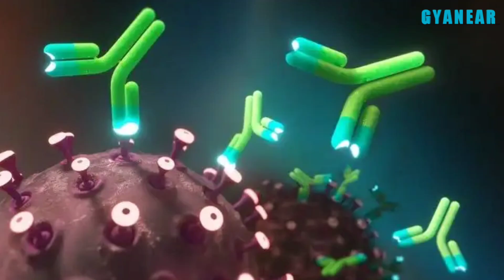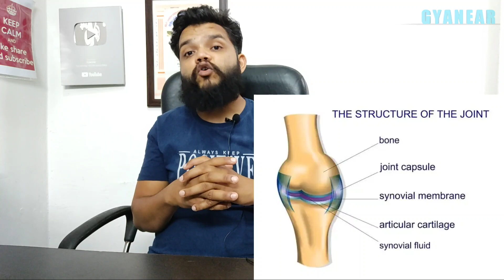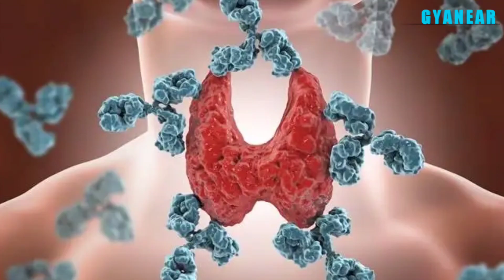Autoimmune Disease In Hindi | Thyroid, Rheumatoid Arthritis, Multiple Sclerosis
About This Video: autoimmune disease ke bare me bataya gya hai ye kya hoti hai kitne prakar ki hoti hai sampurna jankari ke liye video dekhen